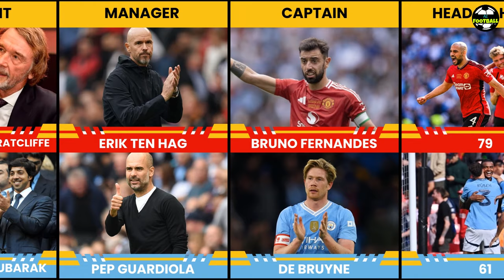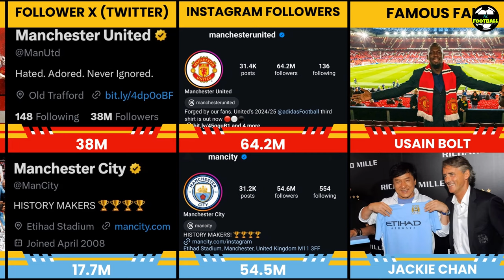Comparison: Manchester United FC vs Manchester City FC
Derby Manchester is one of the best derbies, agree? 👀
So, Manchester is Red or Blue? ❤️🩵

football! 🔔